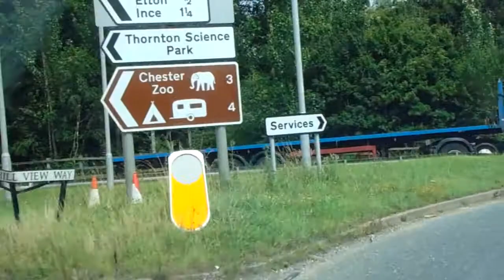M56 Action - Chester Services!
9th August 2019 and eastbound!